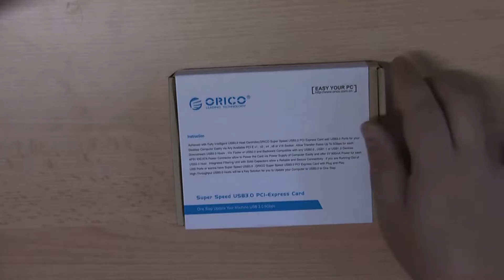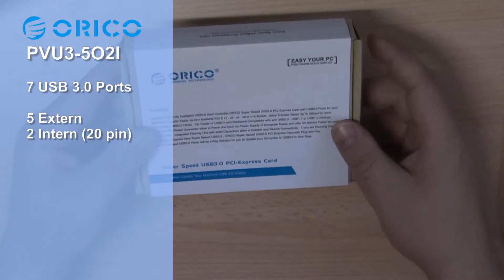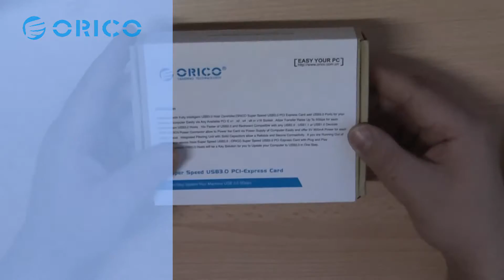ORICO PVU3-5O2I USB 3.0 PCI Express Card [ unboxing - review - german/deutsch ]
Eine günstige Alternative um alte Rechner mit dem USB 3.0 Standart nachzurüsten! Mit 7 Ports bietet sie auch genügend Anschlußmöglichkeiten.

Produkt-Daten:
Type: PVU3-5O2I
Interface: 7x USB3.0
Produkt Gewicht: 0.060 kg
Produkt Größe (L x W x H): 12.200 x 7.500 x 1.800 cm